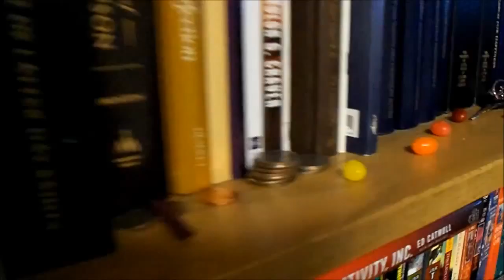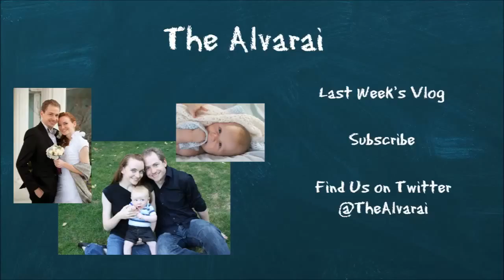Easter and COULSON'S 1ST BIRTHDAY!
MUSIC